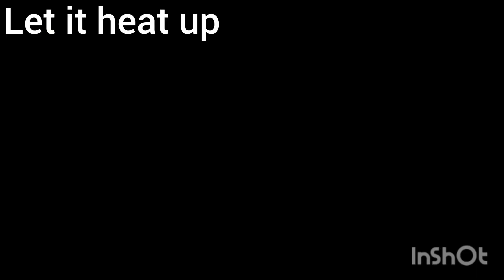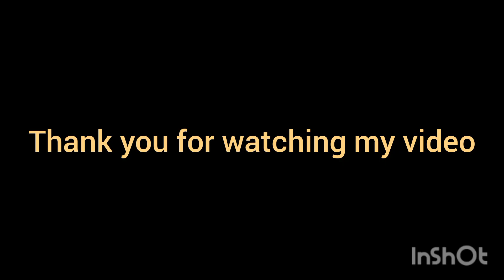Instant Sabudana Khichdi | Tasty Sago Recipe | SagoKhichdi yum|Sabudana Khichdi By Priti's Kitchen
Namaste Doston🙏😊
Swaagat Hai Aapka Priti's Kitchen Mai. ✨❤

Sago Khichdi ek vrat ka special dish hai, jo sabudana (sago) se banai jati hai. Yeh light aur swadisth khana vrat ke dino mei badi pasand kiya jata hai. Is dish mein bhigoye hue sabudane ko ghee mein sauté kiya jata hai, sath hi aloo aur masalon ka mila jula tadka khichdi ko aur bhi flavorful banata hai. Aaiye, dekhein kaise banayein yeh tasty Sago Khichdi.

Sago Khichdi ek vrat ka khana hai, jo sabudana se banata hai. Iske liye sabse pehle sabudana ko achhe se dhokar bhigokar rakh dein. Fir ek kadhai mein ghee garam karein aur jeera, pisi huyi mungfali, hari mirch aur kadi patta daalein. Iske baad soaked sabudana ko kadhai mein daal kar acche se sauté karein. Aloo ke chote chote cubes bhi add karein aur halka bhunai karein. Namak aur sendha namak daalkar mix karein. Thoda sa lemon juice bhi daal sakte hain for added flavor. Yeh khichdi tayar hai, ise coriander leaves se sajake serve karein. Enjoy your Sago Khichdi!

Sago Khichdi, ek nutritious aur vrat-friendly dish hai, jise banane mein bahut hi simplicity aur swaad dono hote hain. Yeh dish not only satiates your taste buds but also fits perfectly into your fasting menu. Try this delightful Sago Khichdi for a wholesome and delicious experience!

Thank you for being part of our culinary journey!